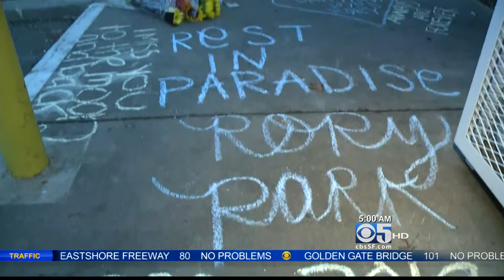San Jose Man Killed During Carjacking - Elissa Harrington Reports